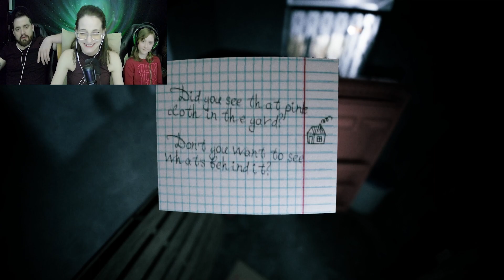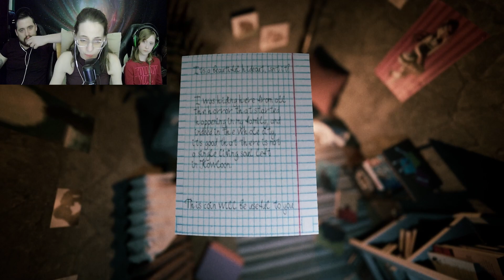Eye See You | Welcome to Kowloon | Part 2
🎥 Do you have a Horror game you'd like us to play? 🎥

📣Leave your Suggestions of HORROR games in the comments for a chance at a SHOUTOUT.📣

🎮Our channels goal is to play every single Horror game that has ever been created. 👻

🎉 Every single LIKE helps our channel 🎉